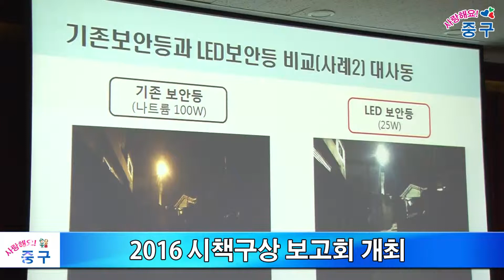2016 시책구상 보고회 개최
대전시 중구청이 지난 27일 2016 시책구상 보고회를 개최했습니다.
이번 2016 시책구상 보고회는 구정발전과 구민복지 향상을 위해 2016년 새롭게 추진하기 위해 제안된 73개 시책중 가가호호 만들기 프로젝트, 어린이집 인성1번지 효월드 예절체험 등 14개 우수시책이 발표됐습니다.
‘LED 가로·보안등 자체 제작설치’ 시책을 발표한 임민성 주무관은 “에너지 절약을 위해 LED 램프로 8000여 개의 가로·보안등 교체사업을 진행할 경우 구비부담이 너무 커 불가능하다”며 “매년 책정되는 유지관리비를 이용해 추가 예산 없이 순차적으로 교체할 수 있는 방법을 모색해 시책으로 제안하게 됐다”고 말했고, 박용갑 청장은 “시책은 구민을 위한 조그만 생각, 기존에 시행해 오던 업무행태 개선의지, 벤치마킹, 역발상을 통한 참신한 아이디어 등 다양하게 발굴될 수 있다”며 “평소에도 업무개선 및 시책발굴에 노력해 주는 한편 발표된 우수시책들을 보완 발전시켜 행정에 접목시켜 주길 바란다”고 말했습니다.